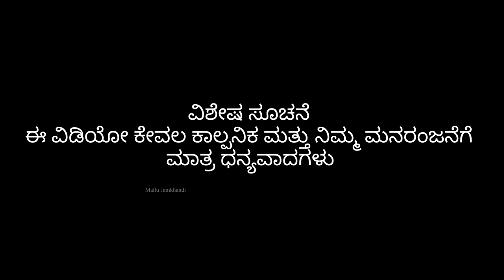ಶೇಡಿಗೆ ಶೇಡು | Mallu Jamkhandi Comedy | Uttarkarnataka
Artist
Mallu Jamkhandi
Anand Hunnur
Rajeshwari Deshpande
Madhu
Shiddu
Pawan

Camera
Vishal Mirajkar

Scrift Direction Editing
Mallu Jamkhandi

Team
Danesh
Santhosh
Parag
Bhimu

Music
Raviteja
Fyaz